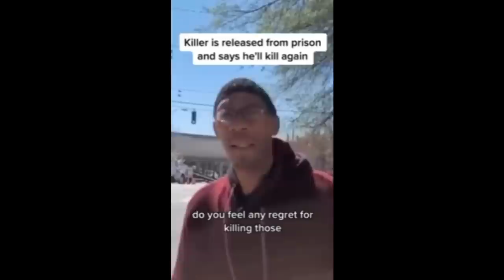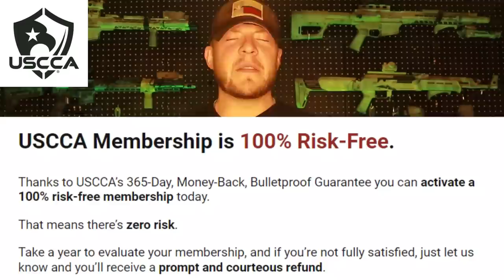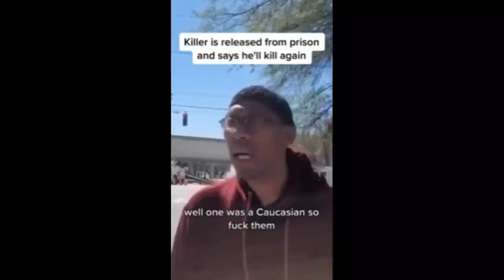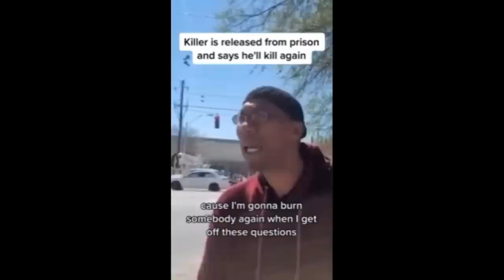Threats From Guys Like This Are Why We Own Guns